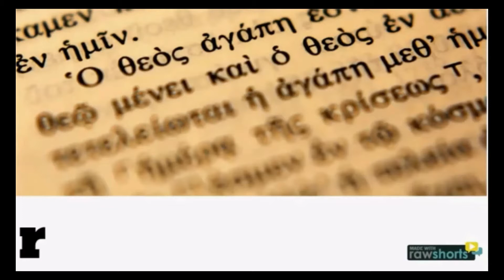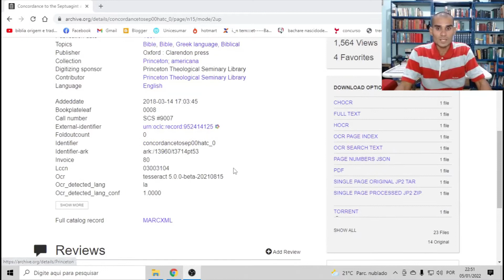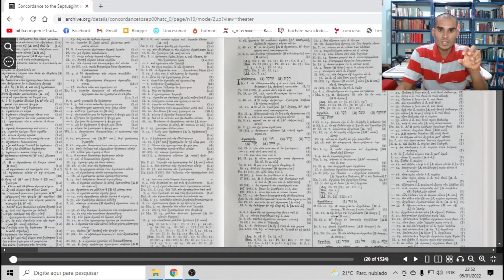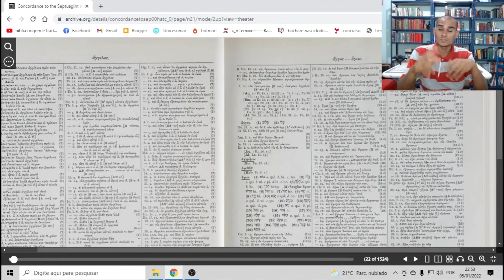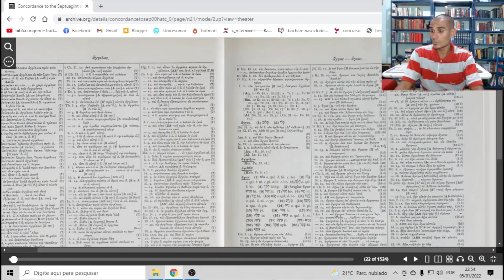Concordância da septuaginta serve pra quê?